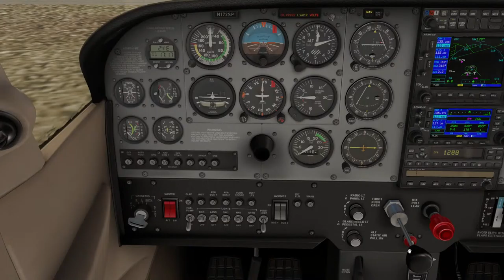X-Plane 11 Cessna 172SP KNXF to Palm Springs KPSP Visual Approach and landing at RWY 13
Happy New Year! This morning was hoping to take off from the Aircraft Carrier but instead took off from KNXF, set the NAV radio to 115.5 PSP waypoint got a visual on the runway, used ATIS 124.65 to determine Altimeter and available runway.

Discussed upcoming flights, and Joshua Tree's. After landing unexpectedly saw a Joshua Tree while taxiing.

Note: this video got hung on the G530, audio is available but the flight video is not. I did the same flight again with FS2020, if you'd like to check that video.